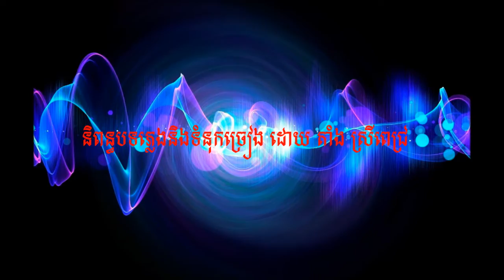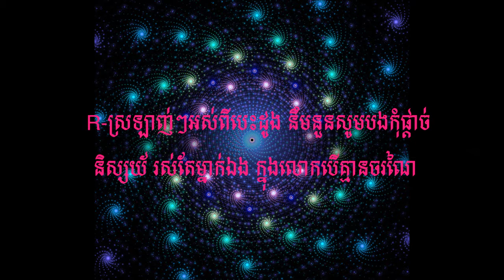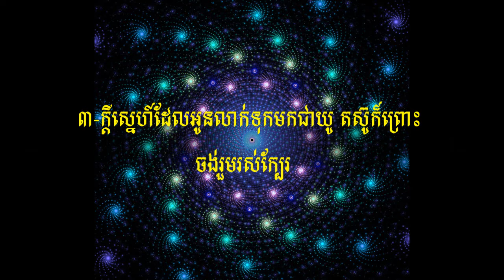មិនចង់ឃ្លាតឆ្ងាយពីបង - ភ្លេងសុទ្ធ- INSTRUMENTAL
COMPOSER MUSIC BY THORN SITHON MELODY BY TANG SREYPECH